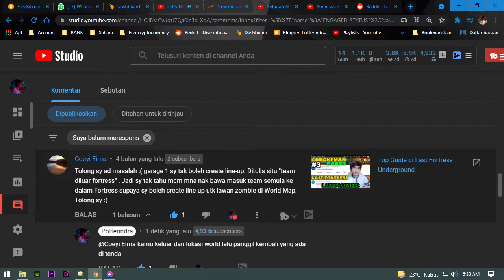Menjawab Pertanyaan Tentang Garnisun Last Fortress: Underground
Categories: Strategy

GO-PAY, OVO, DANA, Link Aja, Bank Transfer,
Tujuan : Seiklhasnya

1. Download Last Fortress: Underground :
2. Total Kuota Hingga : 1.86 giga
3. Info Games :